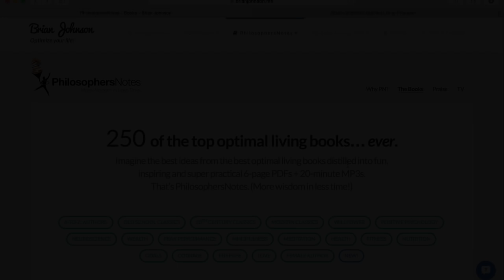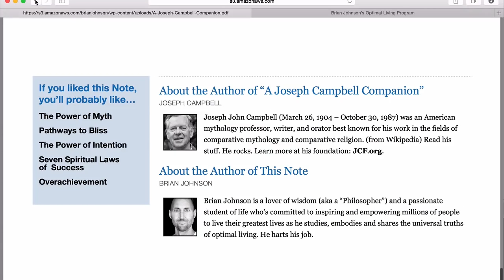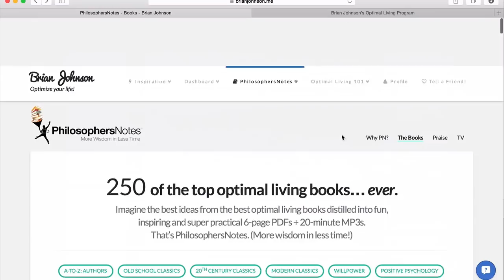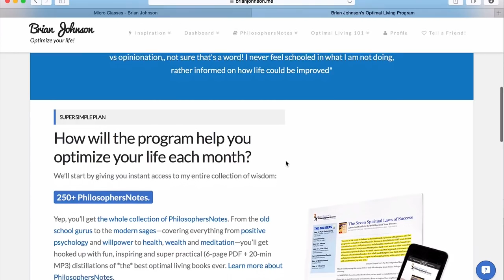Heroic Interview: Willpower with Roy Baumeister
Willpower. It’s ESSENTIAL to optimizing our lives. In this interview, learn how to eat our way to willpower (seriously), how to exercise our self-control muscles, why “precommitment” is so important and how to win the willpower game with bright lines and a great offense. :)